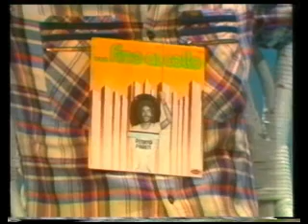Fino al collo - Renato Pareti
è una canzone del 1980, attuale come non mai in tutti questi anni che sono passati.